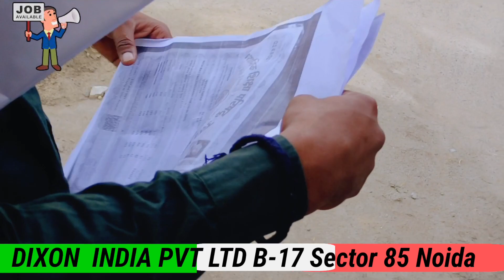Dixon Company Job Noukari|Noukari kaise milega Noida me Dixon Company Me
Related Tag👇

Noida railway station
Lucknow Charbagh Railway station
Charbagh Railway Vlog 2023
Noida Dixon Job Vacancy Noida Sector 63
Lava Mobile Company Job vacancy Live
Diploma Fresher job in Noida Hindi me
Noida me Kaha kaha se Log aate hai jobs
Richa Global Pvt ltd Job in Noida
Open Vacancy Job in Yamaha G noida
Mangolia Pvt ltd Job location
Job girl in Noida Noida today vacancy
Medicine Company Me Chal Rahi hai Bhart
Tech Mahindra job
Redical Job vacancy Today Detail k Sath
ITI Job in Noida Job location Today
kotak mahindra bank
Noida Return se khas Baat cheet
Reception job in Noida G
Exl job vacancy in Noida
Noida me kitna thand hai
Computer Operator job in Noida
Noida meangolia Company me hai Bharti
Wipro Company me Noukari in Noida
G Noida Job location Receptionist
Call Center Job Noida 2023
ITi job vacancy
Noida Job Live Interviews 2023
Medical  Company me Job in Noida
ITi Noida Ecotech 3 kon vacancy
Noida Job vacancy Today 2023 Live
Noida Sector 63 Job hi job 2023
Yamaha Motor Company Job hi job open
Noida Today job
Noida Sector 59 call center Noukari
Ienergizar Call center job vacancy Noukari
Kotak Mahindra Bank Job vacancy live
Sardi kitni hai Noida Ncr Delhi me
Wipro Company job hi job Noida Me
Noida Sector 63 Noukari Computer
Pharmacy Factory in job Noida 2023